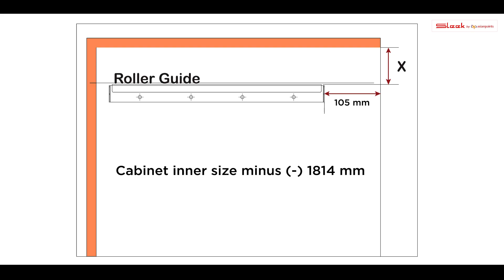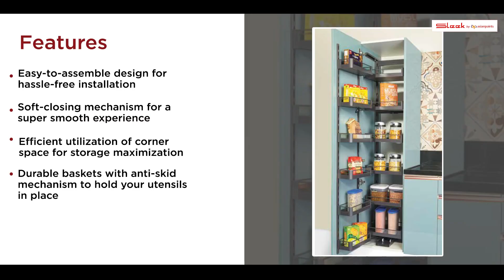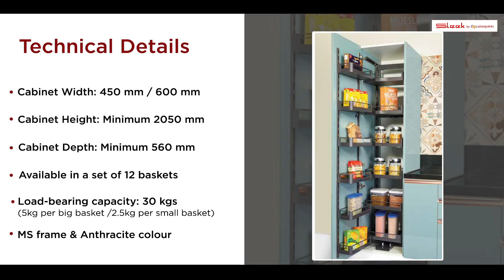Demo Video | 40 Video Series | Full series link in description | Sleek Kitchens by Asian Paints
"We've crafted 40 demo videos for Sleek Saathi, a CSR initiative by Sleek Kitchens, with an exciting deadline of just 20 days! Honored to be part of a project that empowers carpenters community through design and innovation."